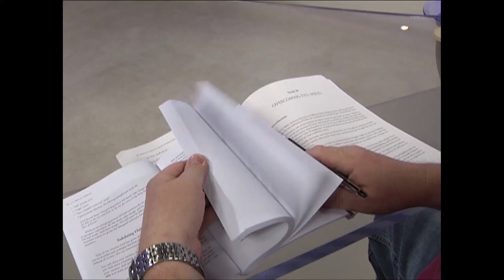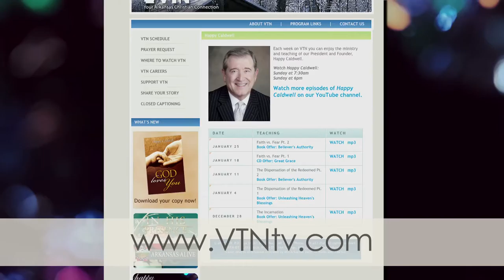Happy Caldwell Program 9/6/15: The Commandment of Love Part 2